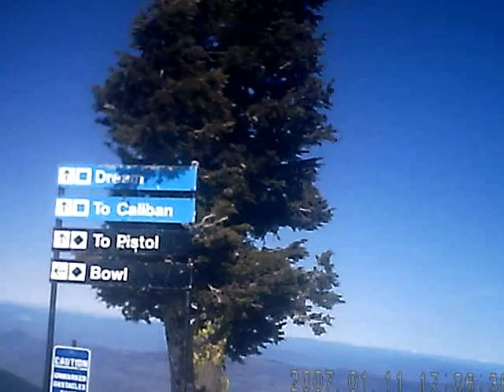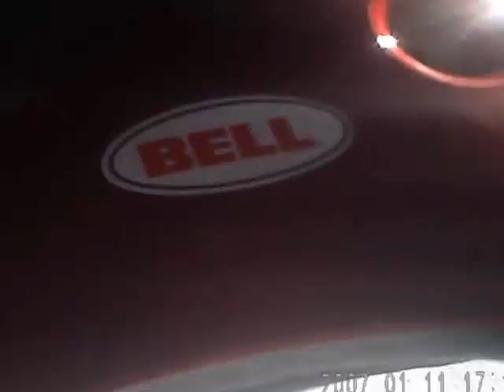snow skiing mt. ashland